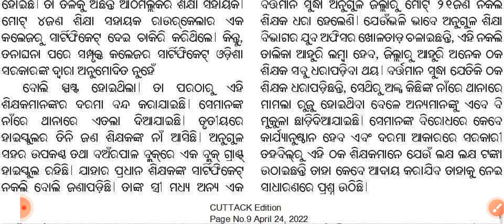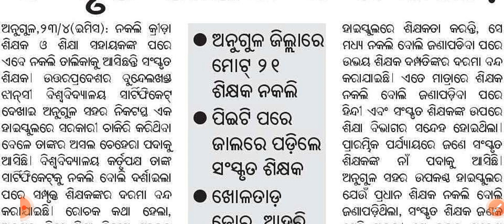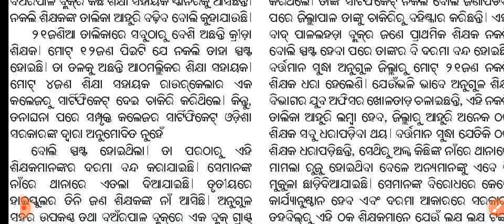👍ODISHA EDUCATION SYSTEM || FAKE SANSKRIT & PET TEACHER SUSPENDED